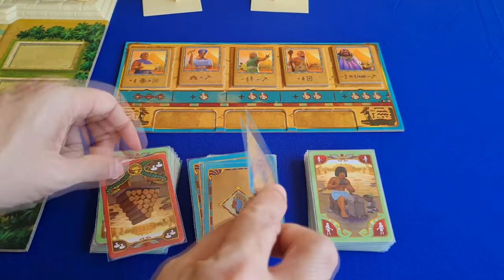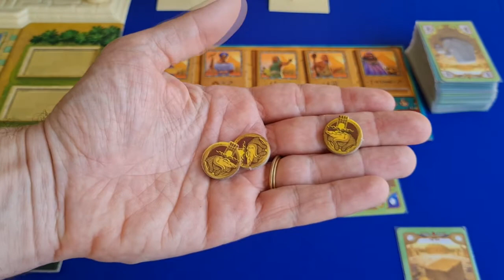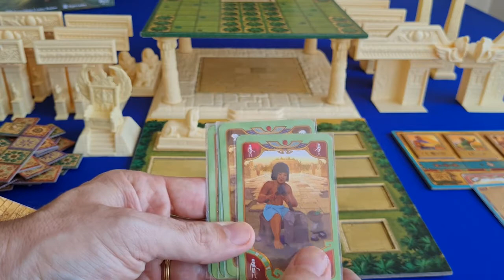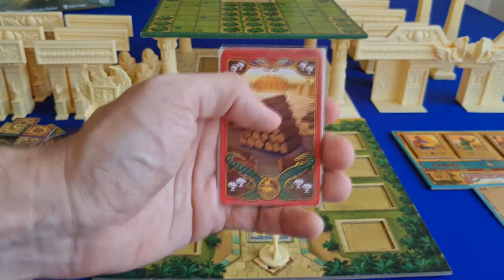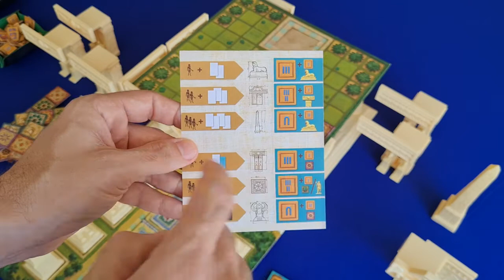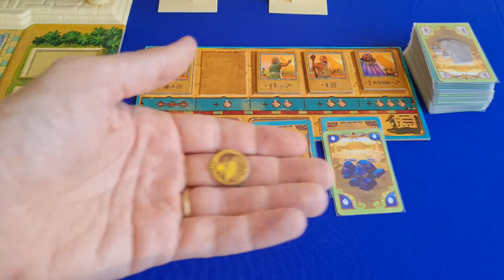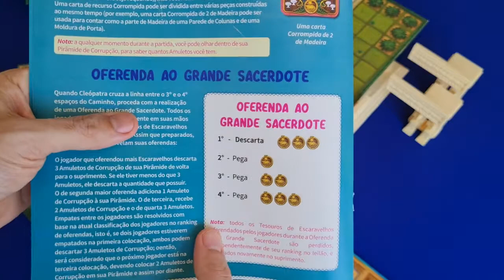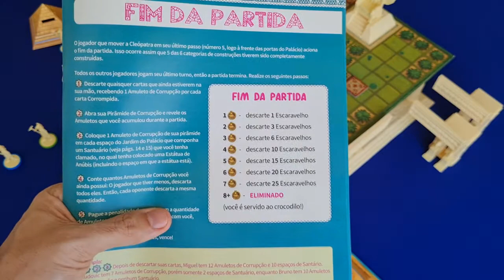Cleopatra - Aprenda em Minutos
Edu Pomper apresenta as regras de Cleopatra and the Society of Architects. Jogo lançano no Brasil pela Conclave, no qual temos que ajudar na construção do templo de Cleopatra. Mas para isso temos que cuidar para não sermos tomados pela corrupção e virar comida do animal de estimação de nossa rainha! Um jogo com uma super produção que pode ser apresentado a qualquer tipo de jogar.

Não deixe de votar nosso canal no prêmio Ludopedia!